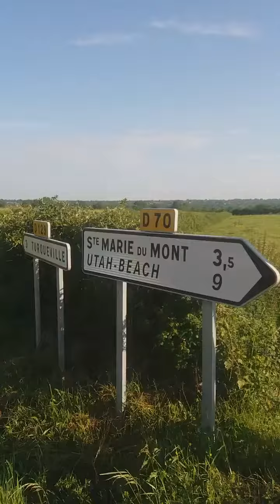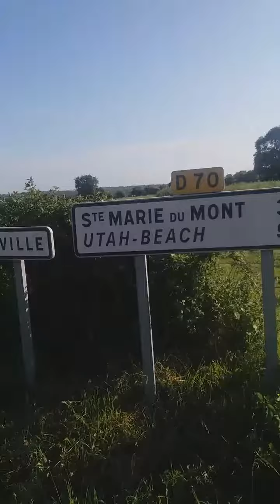Normandy countryside cycling